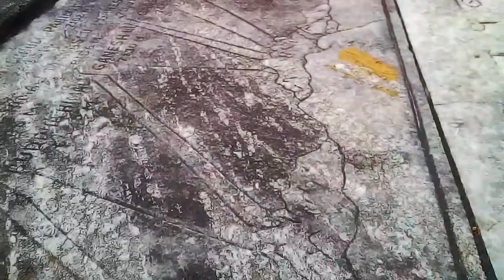Nagarjun Hiking with Hinata Gakkou Sensai & Frnz_song_On_my_Way :D ;)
Nagarjun Hiking in Nagarjun forest reserve.

One of the last areas of undisturbed forest in the Kathmandu Valley, this peaceful reserve feels far from the city, though it is only about 4km north of Thamel. The reserve — also known as Rani Ban or Queen’s Forest — is home to deer, pheasants and monkeys. Birdspotters will delight in the fact that Nagarjun and neighbouring Shivapuri National Park have recorded 318 bird species. Walk the footpath to the summit (2,095m) for wide valley views, or come here to climb or mountain bike. There have been security issues here in the past so do not walk alone.